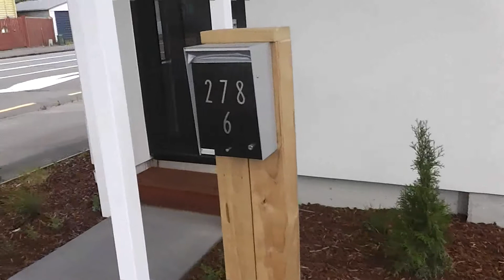741. new building at 278 Barbadoes (file 069)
Here is a newly built complex comprising 2 buildings, one with 2 apartments and the other with 4. I haven't seen inside so don't know yet if they have one largish bedroom or two smaller bedrooms.

This has been built where previously there was one small house and another medium-small house. Those old houses both had some offstreet parking, one having a tiny garage and the other had driveway and front lawn  parking suitable for 2 or 3 cars. They suffered damage in the earthquakes of 2011 and were later demolished. The "New Orleans" style house lost almost all the bricks from it's outer walls, but it still stood upright as it had a wooden structural core (it could possibly have been "re-skinned" at minimal cost). The other house was still quite liveable after the earthquakes. (One assumes it had damaged foundations that, from an insurance point of view, made it a "write-off". )

These apartments undoubtedly obey all current council planning and zoning laws, and modern insulation requirements, but to me they have been made to a very basic and cheap design, a poor design, that fails to make the best use of the site. Yes I know they get to sell 6 home units instead of the 2 houses previously there, I guess they'll be over $400,000 each, so that's around $2 million in total. But there is zero drive-on access, zero onsite parking or garaging .

I think the "developers" have just squeezed as many units as possible into a small land area and don't care how un-user-friendly these places will be for residents.

Advertising on a temporary builders' boundary fence suggested these would be ideal for Air BNB rentals. That might indeed suit some people, without cars who arrive from the airport by taxi and leave the same way.

I would at least like to have seen drive on access, on-site parking (preferably in secure garages) and the use of verandahs upstairs.

I don't have any photos or video of the old houses that occupied those two land sections, but the one right on the corner, had a sorta New Orleans feel to it with upstairs balcony running the full frontage width of the house, including wrought iron detailing. ...ADDED LATER... If you use the full version of Google Map (NOT "lite") and search for  number 212 Worcester Street anytime before February 2011, you can view the "New Orleans" style house with the lovely upstairs balcony. I found a great image from 2007, and by rotating on the old Google streetview,  it also could show the house on the corner across the road from it, which on this video, I show you isn't there anymore.

Looking at the Christchurch City Council ratings website, the units are all assigned a land area of about 70m2 each in total.  So the original 212 Worcester Street (which rates details are no longer searchable, obviously they had the old land titles cancelled and new one issued when the land was amalgamated) would appear to be about a 140m2 land section, extraordinarily small by Christchurch standards, and the small house originally  at 278 Barbadoes Street sat on a land section of about 280m2 land area also unusually small.  Most Christchurch land sections, plots for houses, were usually 650m2 up to 1012m2 (the old Imperial measure "quarter acre"), and even inner city residential plots were mostly 506m2 or 1012m2 (with a 10 metre, or 20 metre frontage respectively).  Metric units are rounded as the dimensions were originally calculated in the mid-1800's using Imperial measures.